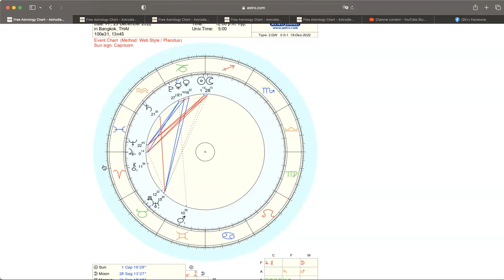ดูดวงโหราศาสตร์ตะวันตก ราศีพิจิก เดือนธันวาคม มกราคม 2566ep1